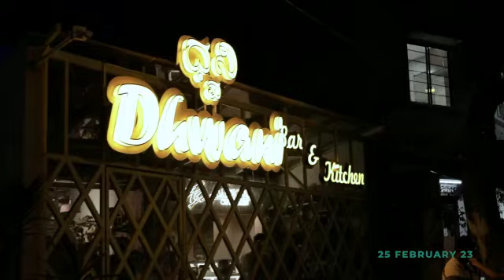Dhwani bar and kitchen....indiranagar...bangaluru